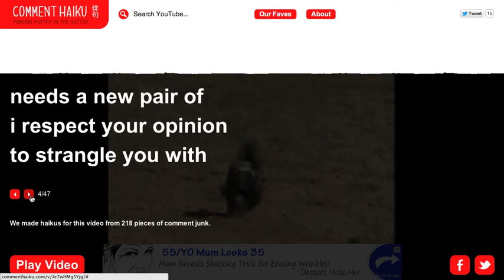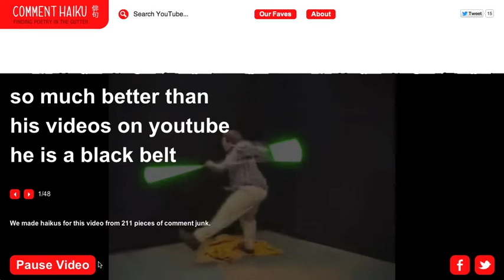Comment Haiku Video Capture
As the site explains, "Comment Haiku is a tech experiment by a small team at W+K Portland. Our aim was to see if it's possible to use code to convert YouTube comments (generally regarded as total illiterate drivel) into poetry. We feel like we got part of the way there. If you want to see under the hood and look at the code, it's in two projects on github: haiku and django-haiku. All of the code is under the BSD license and we'd love more people to play."